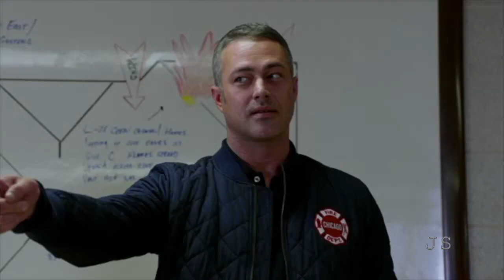Stellaride - Fire on Fire {+9x16}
Stella Kidd and Kelly Severide Chicago Fire, trying to learn a new program again lol so this isn't the best